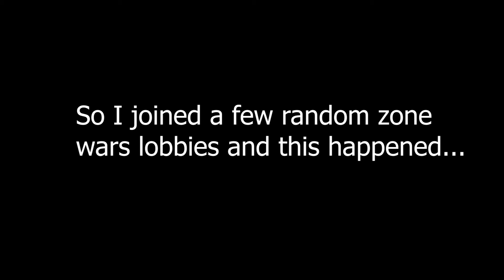Little Kid Calls Me A Sweat In Random Zone Wars Lobby EU | Fortnite Battle Royale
Unnecessary tags -

ninja dakotaz tsm_myth tsm faze tsm_hamlinz tfue kid kills tfue sceptic drlupo fortrnite season 5 season 5 battle pass battle pass fortnite new season fortnite cloakzy fortnite friday new shotgun changes season 5 fortnite crazy AR
shotgun shotty tutorial best longest no scope sniper bolt hunting rifle tac smg pump tac double pump progressive MAX level crazy ninja fortnite moments fortnite funny moments sceptic kid 13 year old h1ghsky1 highsky wintrrz pro scrims grinding new season fortnite battle pass crazy maxed out leveling 80 crazy wtf 70 tier battle pass omega john wick skull trooper ghoul trooper renegade raider year years old 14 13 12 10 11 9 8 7 recon expert biom desert minecraft h1z1 league of legends selling account account buying buy sell twitch stream streamer reactions lul lol kappa tfue ninja drlupo charity donate donation big large largest 300m 200m 400m 450m 500m 550m 1000m realm royale king richard kingrichard sub games really good edits sony vegas tutorial how to do challenges fortite week jaomock 100t kenith risker parallax pro gamer legendary championship summer skirmish summer super cool fortnite battle pass season 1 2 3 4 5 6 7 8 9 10 popular lol LOOOOOOOL xd clan xd hanieldarison rifty nick eh 30 nick ah 30 nick nick eh dramalert noahsnoah dropnade fortnite funny clips montage I stayed awake 30 hours for season 5 Fortnite: Visiting Paradise Palms For The First Time FORTNITE: Official Season 5 Cinematic Trailer Fortnite SEASON 5: ALL Outfits, Dances, Gliders, Toys, Contrails & More! 10 Biggest Changes In Fortnite Season 5
*NEW* SEASON 5 OFFICIAL BATTLE PASS THEME! (Fortnite Season 5 Battle Pass) RANKING EVERY SEASON 5 FORTNITE SKIN FROM WORST TO BEST (season 5 battle pass ranking guide) avxry avery *NEW* SEASON 5 VEHICLE GAMEPLAY in Fortnite: Battle Royale!
big b fortnite, mikey b fortnite, cardi b fortnite, ali a fortnite, christian b fortnite, papa b fortnite, cliffy b fortnite, matty b fortnite,
fortnite,
fortnite dances,
fortnite ninja,
fortnite funny,
fortnite item shop,
fortnite summer skirmish,
fortnite song,
fortnite android,
fortnite memes,
fortnite fails,
fortnite tips,
fortnite live,
fortnite rocket,
fortnite thanos,
fortnite anthem,
fortnite archetype,
fortnite asmr,
fortnite apples,
fortnite ad,
fortnite aimbot gameplay,
fortnite all cake locations,
fortnite android beta,
fortnite all birthday cakes,